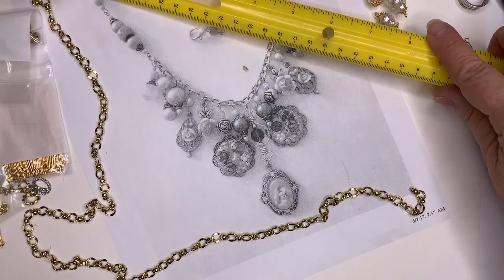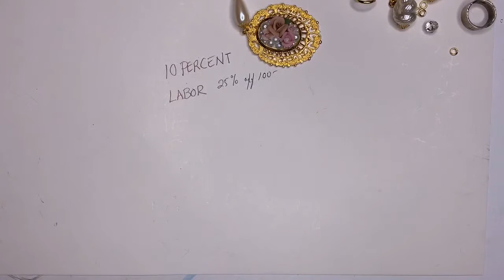Jewelry Design: Sometimes Less is More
Here we are with another LIVE video on jewelry design. We get together as a group to discuss ideas on Sundays, thank you for joining us. The video is long and chatty, so if you aren't into that, we do have many produced videos you might enjoy, that aren't. If you like the feeling of being with friends, then this is for you. This week, Nancy Ayers won!

All the items used in the video are where we have the good stuff!  Any offers made in this video were for September 8, 2019. We have the LIVE sessions every Sunday at 4:30 pm EST.